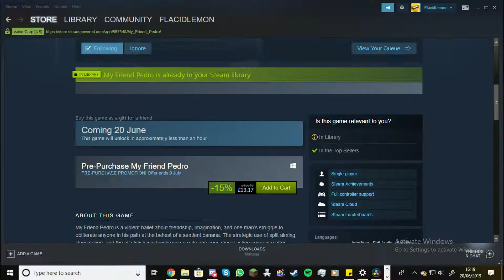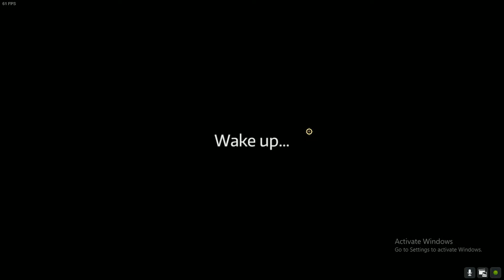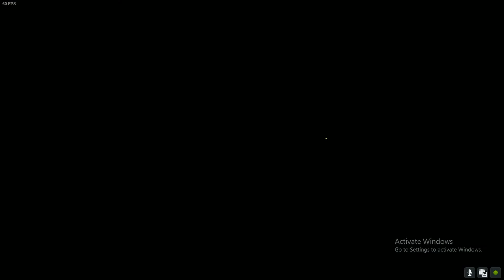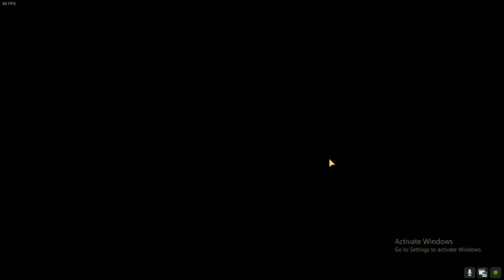I HAVE BEEN WAITING FOR THIS | My Friend Pedro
I have been waiting for about a year and its finally here!

The video and audio cut out at some random points which looks like lag. My mic also peaks a few times. If you don't like it, deal with it you underdeveloped troglodyte.